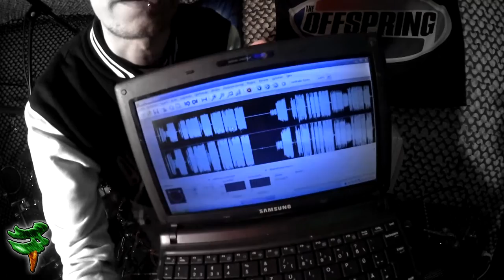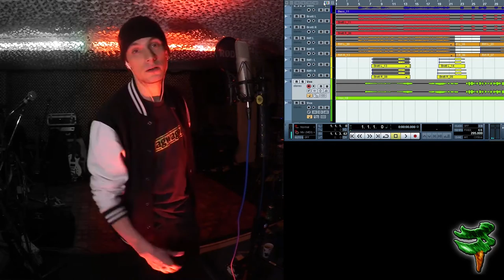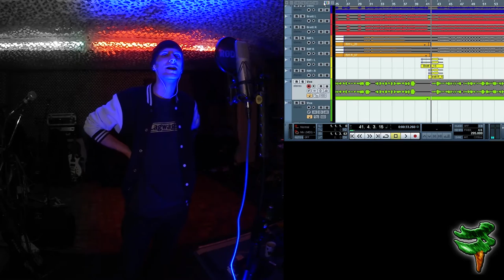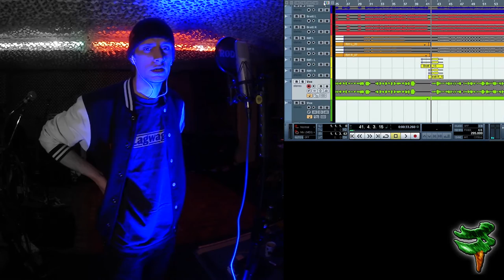META-INF #017: Genau was Du meinst, Du nicht auch? | Let's Wreck META-INF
◄ Auf geht's Baumi schießt ein Tor! Schießt ein Tor!

Guten Morgen! Ich bin gar keine Folge. Ich putz hier nur.

«LET'S REC: META-INF (2016)»
Grenzdebile Rockalbum-Produktion von FC Baum ganz alleine.

FC BAUM ist:
Charlie Baum (Drums, Gitarre, Bass, Gesang, Keyboards, Melodica, Mundharmonika, Percussion, Kazoo, Synth Programming, Drum Programming, Editing, Filmzitate, Videokrempel, Kaffee, Kippen).

RANDNOTIZ:
Was hast Du erwartet? Es ist Donnerstag.

NO TO RACISM! REFUGEES WELCOME! MAKE DONALD DRUMPF AGAIN! NOBODY CARES-GO HARDER!